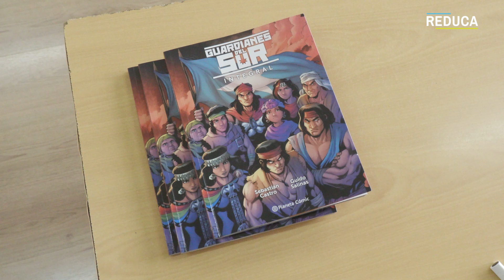Guardianes del Sur - Colegio Unión Nacional Árabe - Peñalolén 2023